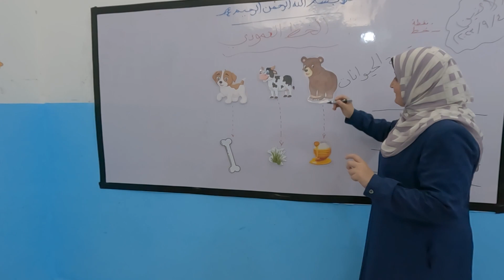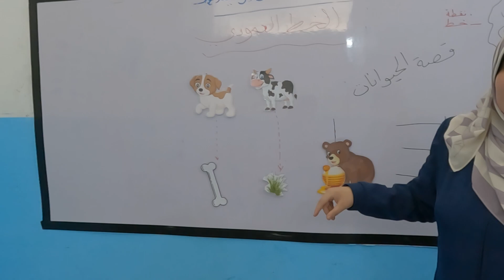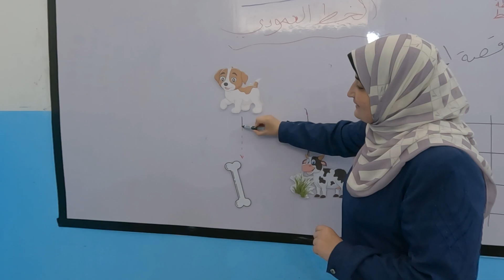شو قصة الحيوانات ؟